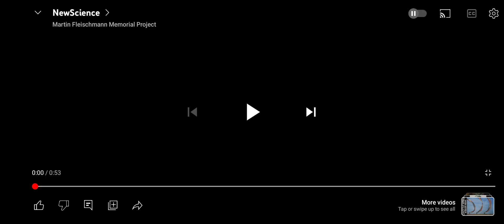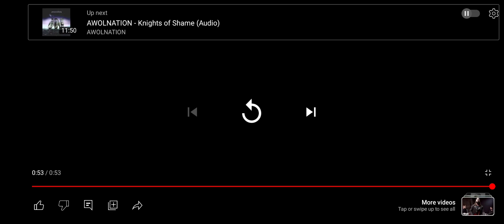New Fire, new science, new paradigm, new world 🌍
New science; Martin fleischmann project